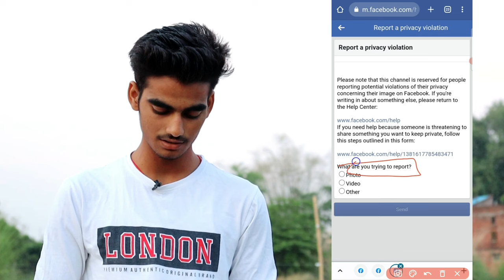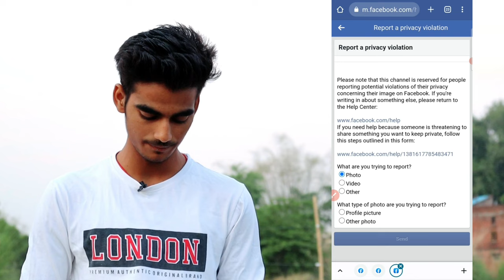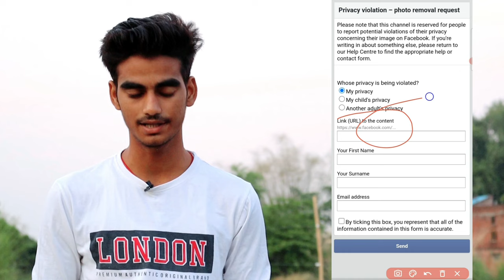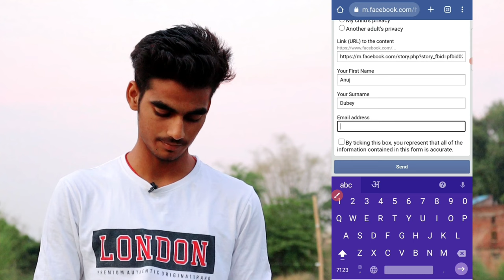someone post my photo on Facebook without my permission | आपका भी फ़ोटो किसी ने FB पर डाला है ?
your question :

someone upload my photo on facebook without my permission
how to our photo if someone upload on facebook without my permission
how to remove someone facebook post
kisi ne mera photo facebook par daal diya remove kaise kare
kisi ne mera photo facebook par upload kar diya delete kaise kare

☑️Hello guys aaj ki is video me baat karne wala hu ki agar apke photo ko kisi ne facebook par upload kar diya hai kuch galat likh kar to aap apne photo ko kaise delete karwa sakte ho